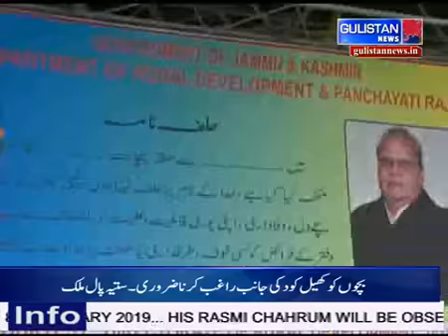KASHMIRINEWS || GulistanNews || JammuAndKashmir || 11January